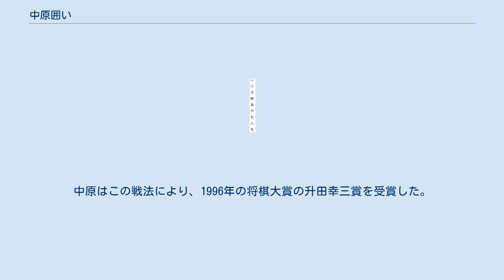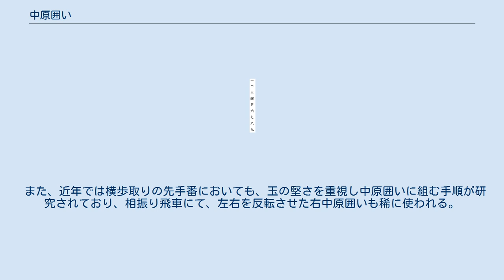中原囲い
中原囲い（なかはらがこい）は将棋の囲いのひとつ。
現代将棋への応用は棋士の中原誠によってなされたものである。
中原はこの戦法により、1996年の将棋大賞の升田幸三賞を受賞した。
 中原囲いは、元は中原流相掛かりでの囲いであった。
元の囲い自体は、初形から銀がただ上がっただけの簡素な囲いだったが、それを一路ずらしたのである。
その1号局は1992年4月に行われた中原対青野戦とも言われているが、中原自身は1990年(平成2年)にはもう使用していたと語っている。
 しかしこの▲5九金・▲6九玉の構え自体は、旧式の相掛かりに見られたもので、中原は師匠(高柳敏夫)の師匠である金易二郎からの手ほどきを受けている。
これを中原が現代に応用したわけである。
この頃は先手での囲いであった。
ちなみにこの囲いは、江戸時代の相掛かり戦型を解説した棋書にも見受けられる。
 しかし次第に後手がこれを指すようになった。
現在では横歩取り8五飛戦法と組み合わせて用いられることが殆どのため、専ら後手番で組まれる囲いとなった。
△2二銀・△3二金・△4一玉・△5一金・△6二銀の形を取る。
見た目は貧弱そうに見えるが、陣形が低く、左右どちらから攻められても玉の逃げ道が広いという特徴がある。
中原によれば中住まいより弾力性は劣るが、一段金であるため飛車の打ち込みに強く桂馬の攻めにも強い。
また、単純・簡単な形であったから真似されやすく広く流行したのではないかとしている。
 また、近年では横歩取りの先手番においても、玉の堅さを重視し中原囲いに組む手順が研究されており、相振り飛車にて、左右を反転させた右中原囲いも稀に使われる。